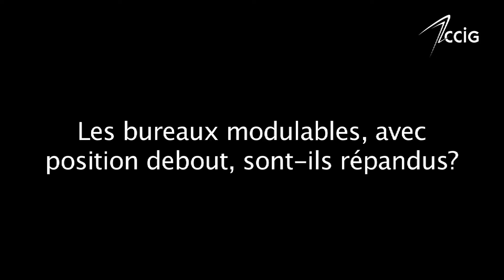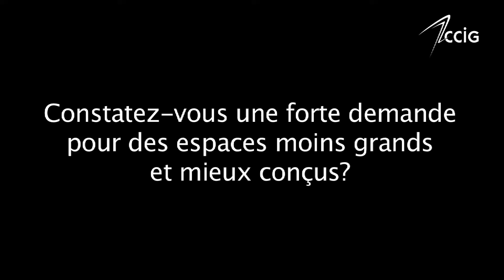[INTERVIEW DE LA SEMAINE] Nico Suter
Nico Suter, Business Developper de WSA office project, évoque l'évolution du mobilier, ainsi que de l'agencement de bureaux en entreprise.